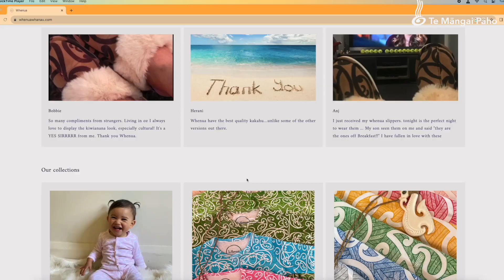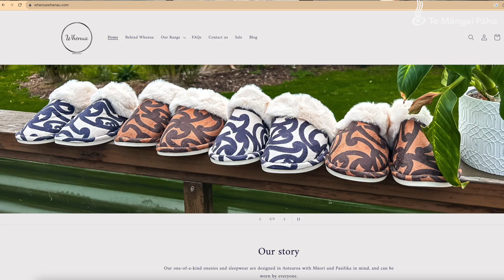KAPU TAIRĀWHITĪ Episode 29 Whenua - Pajama and onesie clothing brand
Whenua is a local Māori Pakihi, based in Gisborne. Rahia caught up with Shivonne and her mum lyn - to see behind the scenes.